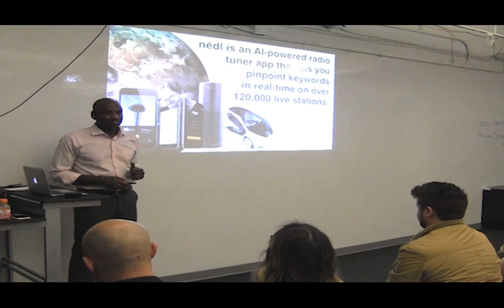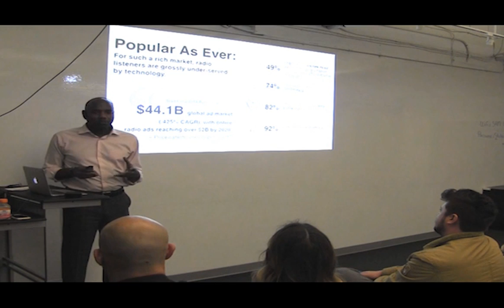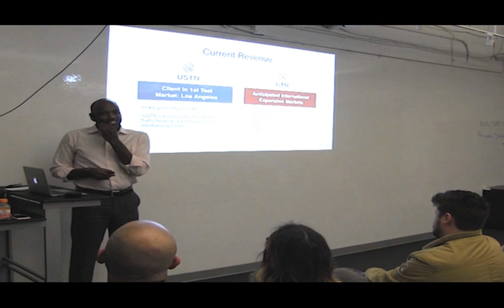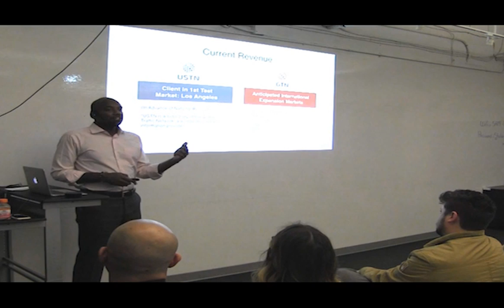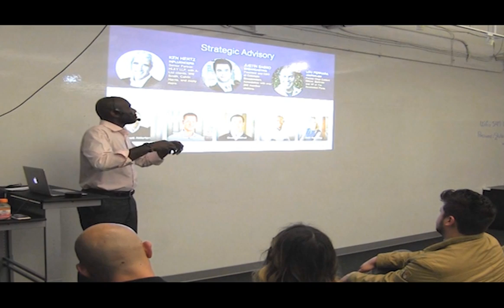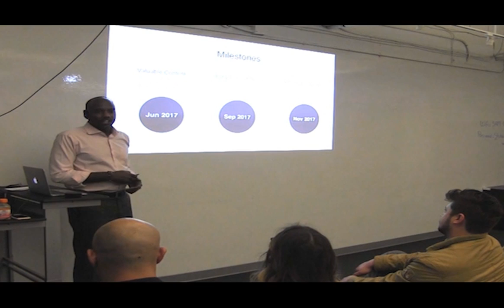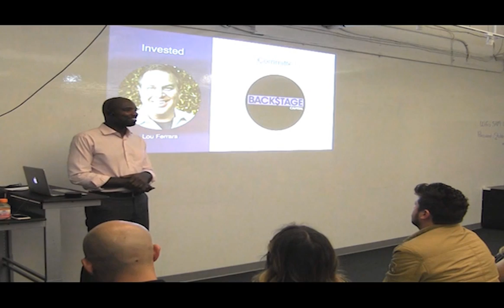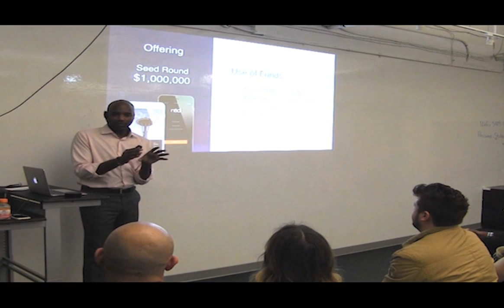Preccelerator Demo Day Class 7 -nēdl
nēdl founder Ayinde Alakoye gives his investor pitch presentation at Demo Day for Class 7 of the Preccelerator Program at Stubbs Alderton & Markiles, LLP.